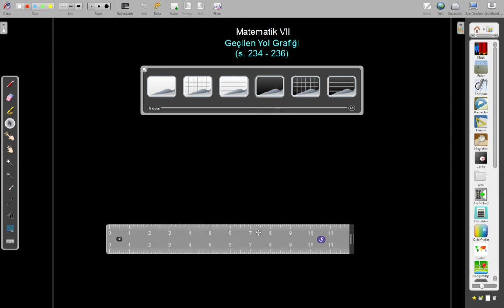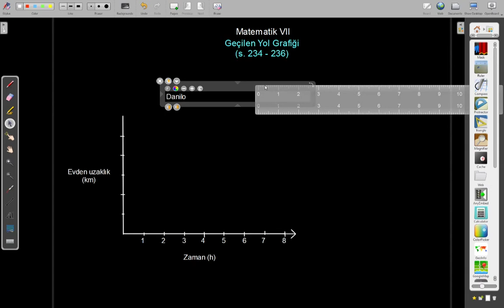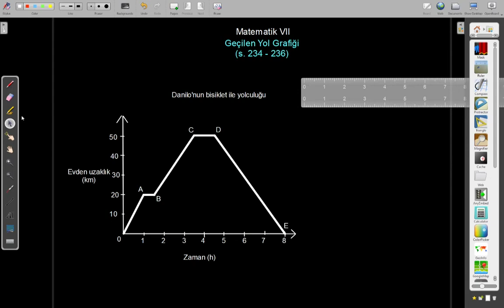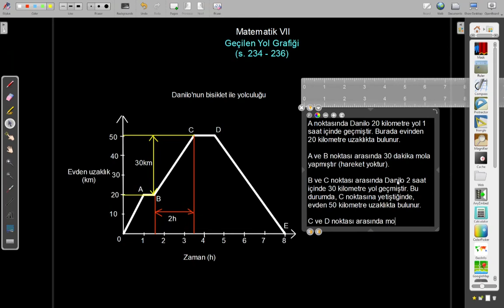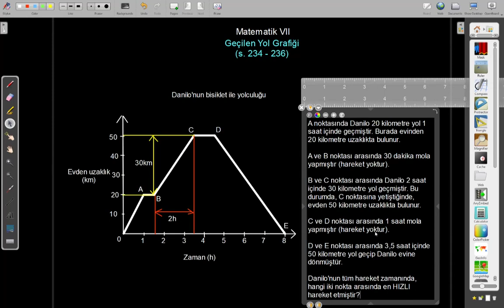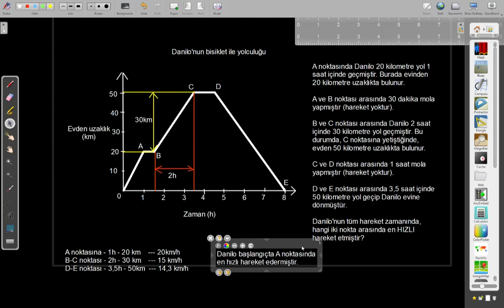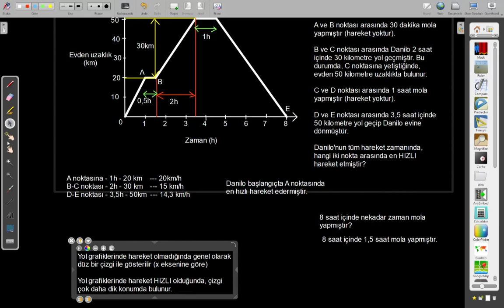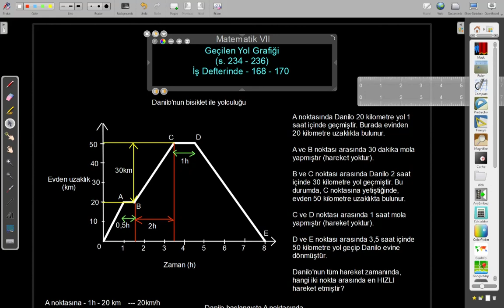Geçilen Yol Grafiği | Matematik 7 Sınıf | 08.04.2021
Struga'da yedinci sınıf ögrencilerine canlı yayınlanan ders.

Konu: 9. Ölçme ve Problemlerin Çözümü
Ders: Geçilen Yol Grafiği